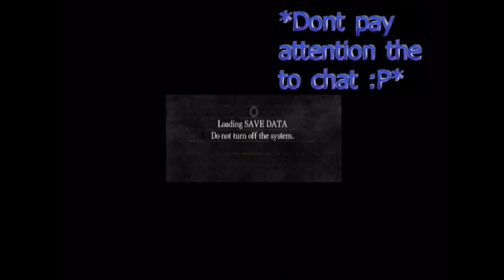The Pendant's True Use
So yeah, this happened...

(Also, my computer was being stupid and somehow the audio got f*cked out of sync with the video, i have no way of fixing that other than simply mute. And I have no idea how those few seconds at the end got in there when i had cropped it out. Sorry about that)